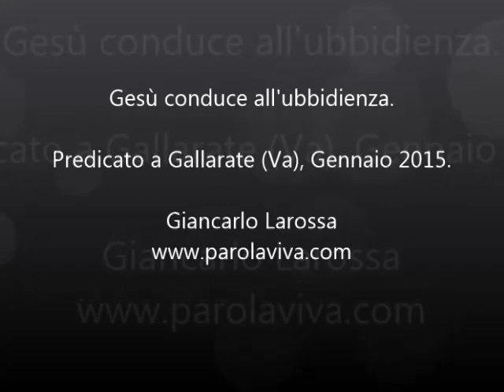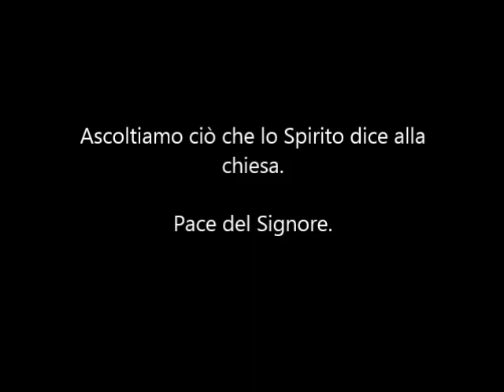Gesù conduce all'ubbidienza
Informiamo gli amici visitatori che il nuovo indirizzo del sito è In questo messaggio viene messo in rilievo come il credente deve rispondere all'invito di Dio. Quando il Signore passa nelle sue visitazioni, è lui che ci conduce all'ubbidienza. Raggiungere i suoi comandi e la sua legge.